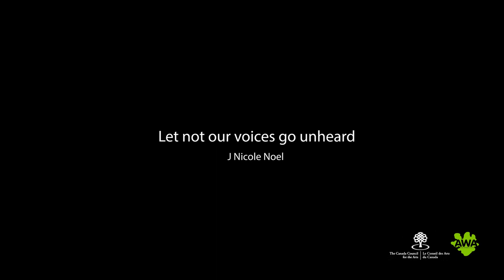African Women Acting (AWA) presents Black History “Maathais in Canada”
A Celebration of Black History Month highlighting three black women role models in Canada.  Hon. Jean Augustine, Rosemary Sadlier and Dr Rita Cox represented through spoken words performance by J Nicole Noel.
The project was held through a research related to black women in Canada through African history perspective.

Saturday, Feb 26th at 2pm Live stream on AWA Facebook and YouTube page.
The project was generously funded by Canada Council for the Arts